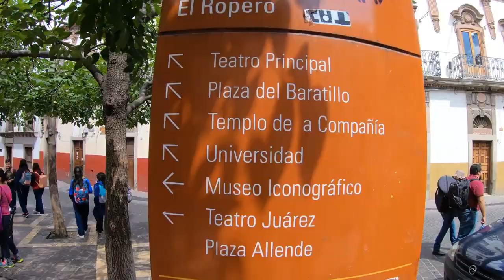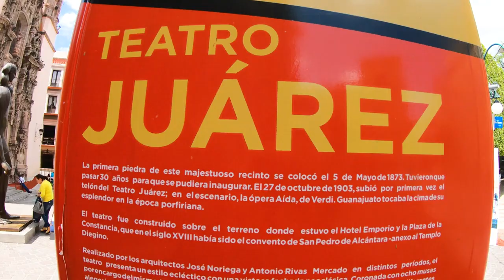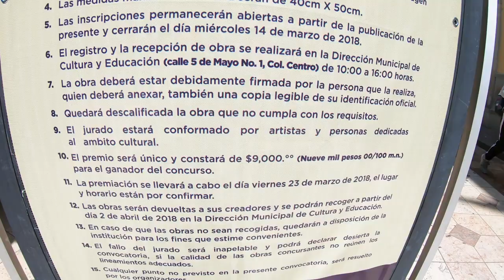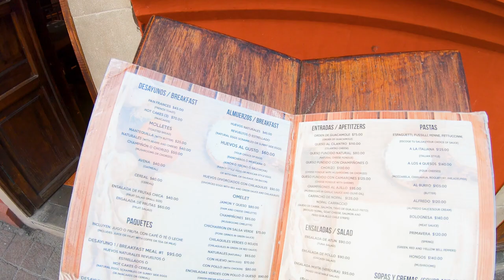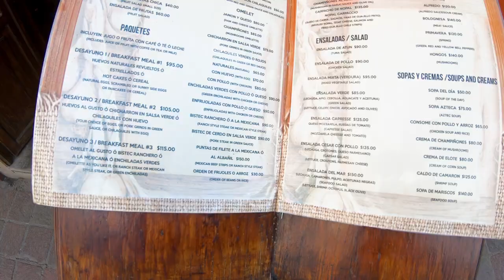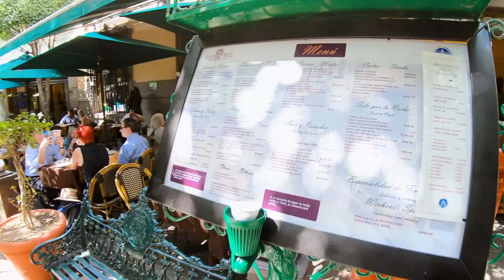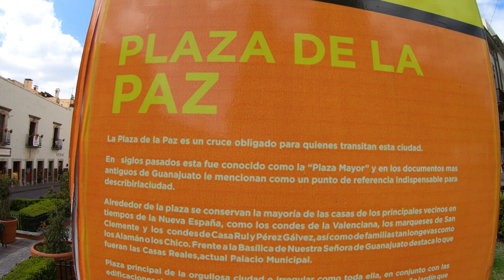Traveling in mexico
On behalf of the Comfort Tour Channel, many greetings and congratulations. Everyone loves to travel. That’s why People go out for travel when they get a chance. Sometimes in their own country or in another country. If this trip is not easy and comfortable then travel is not fun. A comfortable trip can be arranged with the right direction .This is a video about traveling to Mexico. With this video, travelers can easily reach their destination. Which will increase their interest in travel.
4k videowalks
Amazing Road Trip through Yucatan
Amazing Road Trip through Yucatan mexico
Beautiful Mexicans
Beautiful Mexico
Best city in mexico
Best Travel Video
Central Mexico
Gopro Mexico
Life in mexico
Live in mexico
Mexico 2021
Mexico 4k
Mexico city
Mexico city tour
Mexico city video walk 4k
Mexico places
Mexico streets
Mexico tourism
Mexico travel
Mexico travel 2021
Mexico travel vlog
Mexico vlog
Mexico vlog 2021
Oaxaca city
Oaxaca city mexico
Oaxaca vlog
Retire mexico
Road trip mexico
Tour mexico
Tourismo mexico
Travel mexico
Video walking mexico
Walk Mexico
walking in mexico
walking mexico city